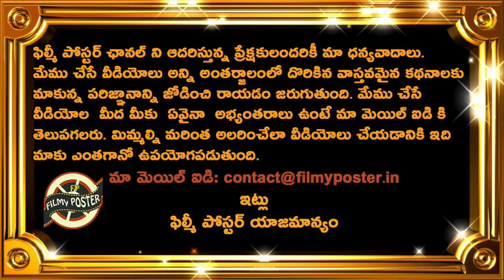Sunil Gavaskar Analysis On Team India Star Batsman Batting|T20 World Cup 2024 Updates|Filmy Poster